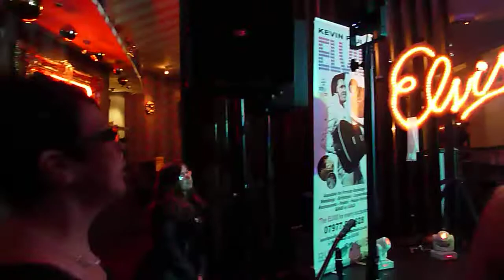ELVIS NIGHT AT THE SLUG AND LETTUCE SOLIHULL WITH KEVIN PAUL PLANT ELVIS TRIBUTE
Elvis night at the Slug and Lettuce 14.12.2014